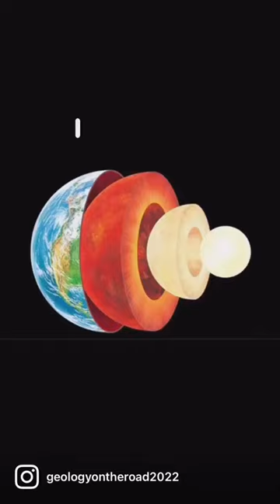Layers of the Earth